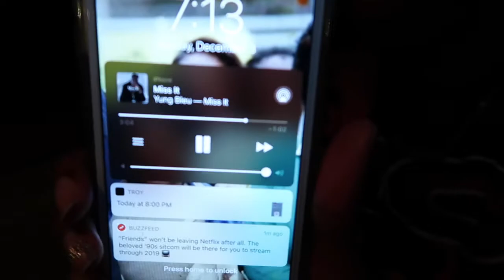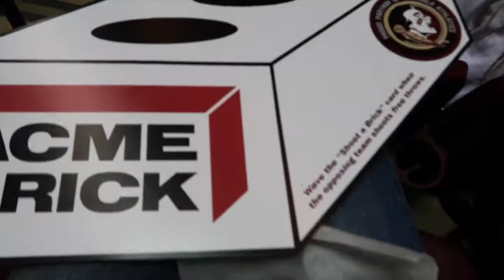FSU Basketball Game! | VLOGMAS Day 3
Romans 8:28